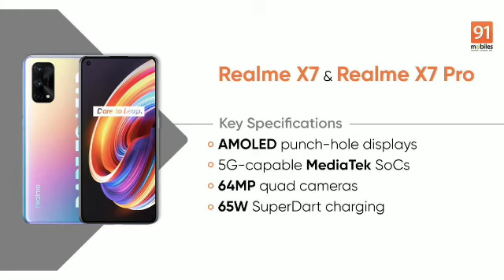Realme X7 for Rs.13999 | Realme X7 Malayalam | Realme X7 Pro Malayalam | Mr. SM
Realme X7 Series 💥💥